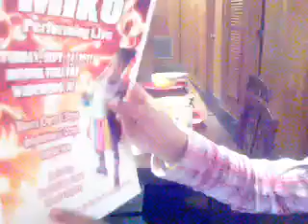September 18, 2011 12:07 PM